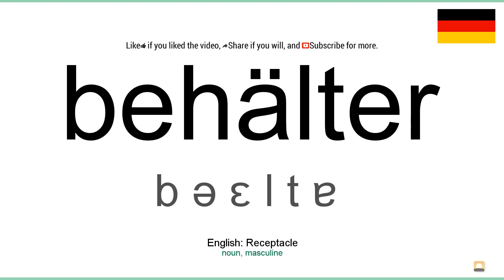How to pronounce: Behälter (German)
How to pronounce behälter in german
Wie behälter ausgesprochen Deutsch
Die deutsch aussprache von dem wort behälter.
Cómo pronunciar behälter en aleman
Comment prononcer behälter en allemand
Come pronunciare behälter in tedesco